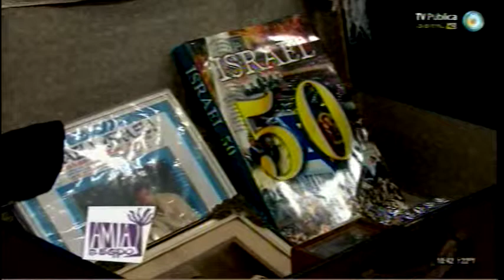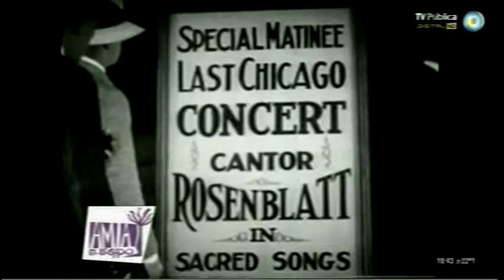AMIA TV 10/03/2013 - Parte 3